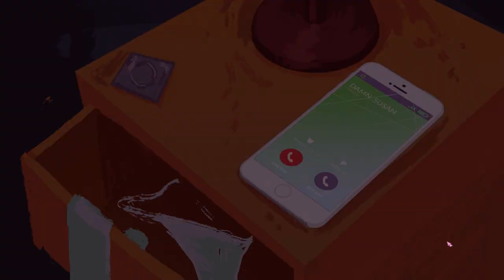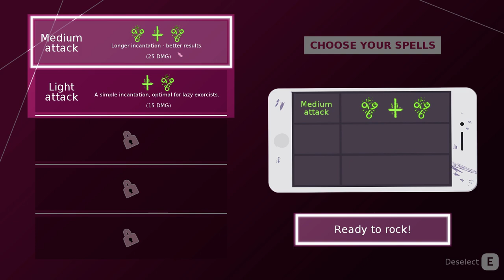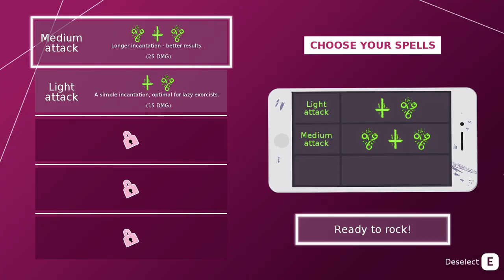The Unholy Society PC Gameplay